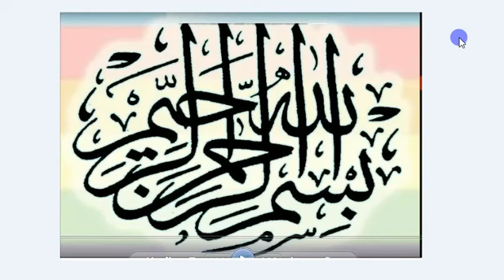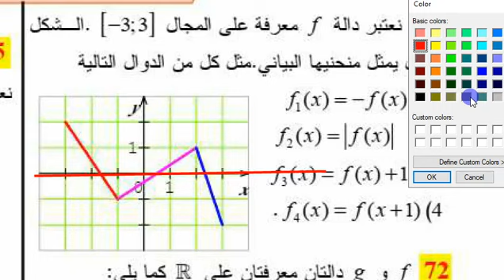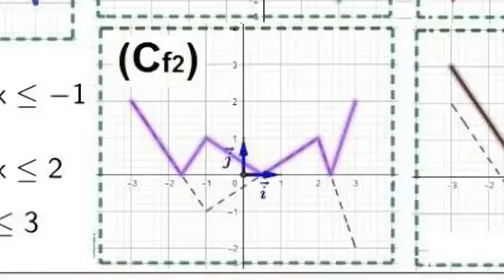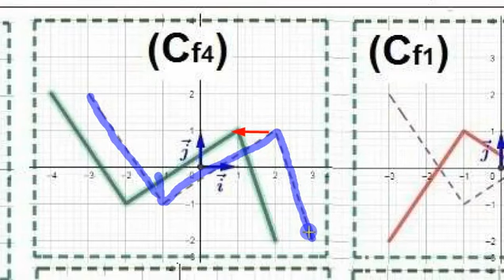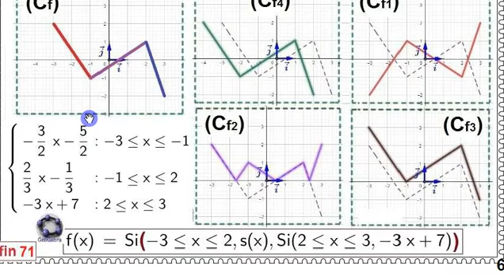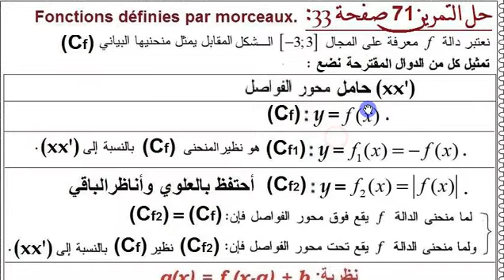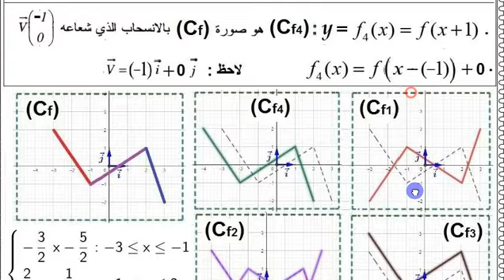ثانية ثانوي 《 الرياضي || تقني رياضي || علوم تجريبية 》 الرياضيات، حل التمرين 71 صفحة 33